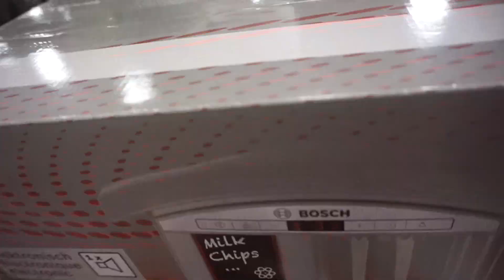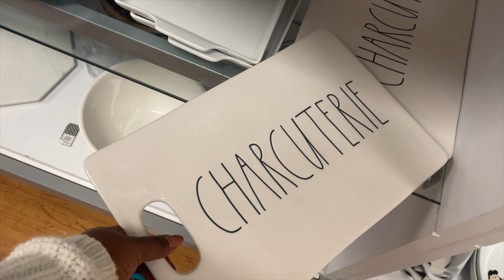Playing Santa/ Doing Good Deeds